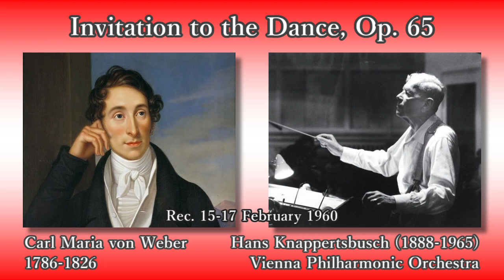Weber: Invitation to the Dance, Knappertsbusch & VPO (1960) ヴェーバー 舞踏への勧誘 クナッパーツブッシュ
Carl Maria Friedrich Ernst von Weber (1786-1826) (arranged by Louis Hector Berlioz)
Invitation to the Dance, Op. 65

Rec. 15-17 February 1960, at Sofiensaal, in Vienna

カール・マリア・フリードリヒ・エルンスト・フォン・ヴェーバー (管弦楽編曲：ルイ・エクトル・ベルリオーズ)
舞踏への勧誘 変ニ長調 作品65 (舞踏への招待)

指揮：ハンス・クナッパーツブッシュ

録音：1960年2月15～17日 ゾフィエンザール (ウィーン)